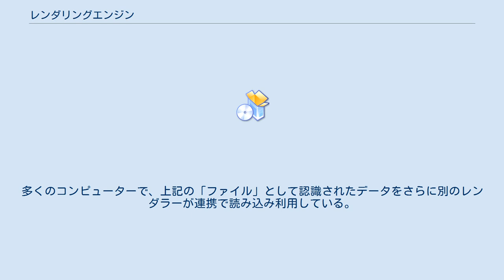レンダリングエンジン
レンダリングエンジン (rendering engine) とは、レンダリングを行うソフトウェア部品。
情報（データ）を読み込んで、特定のルールにしたがい適切な表現に変換する役割を担う。
レイアウトエンジン (layout engine)、レンダラー (renderer) ともいう。
 情報がデジタルデータの場合、適切にレンダリングを行うためには、レンダラーの書式（フォーマット）に従って保存されていることが必要となり、また一般的にデータの名前やデータ中のヘッダーにレンダラーの条件が付けられる。
例えばコンピュータにおいて、記憶装置中に格納されたある領域に羅列するデータ列が、書式に従ってデータの名前、形式、データの始まり、データの終わり、エラー訂正のための冗長情報などが書かれていれば、これを適切なレンダラーが読み込むことで、「ファイル」として認識することができる。
この場合の書式はファイルシステムが定義しており、「ファイラー」がレンダリングエンジンとして機能している。
 アプリケーション・ソフトウェア内部に組み込まれていることもあるが、独立したライブラリとして提供されたり、ソフトウェアどうしの連携によって外部から利用されることもある。
多くのコンピューターで、上記の「ファイル」として認識されたデータをさらに別のレンダラーが連携で読み込み利用している。